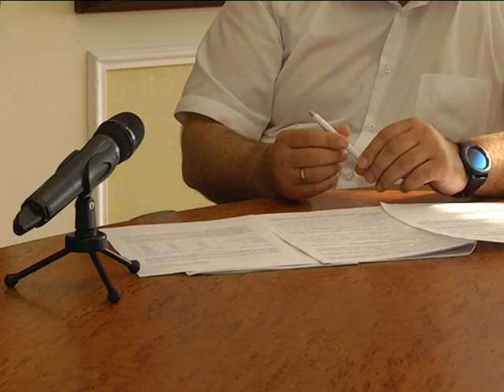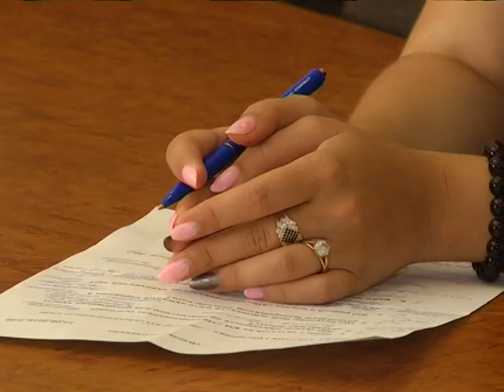Влада сумчанам. 17.08.2018